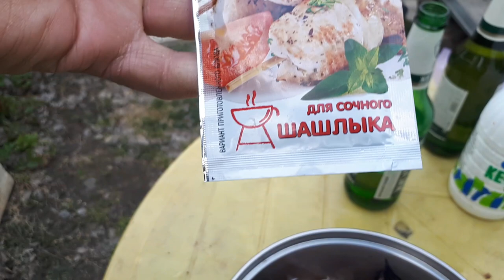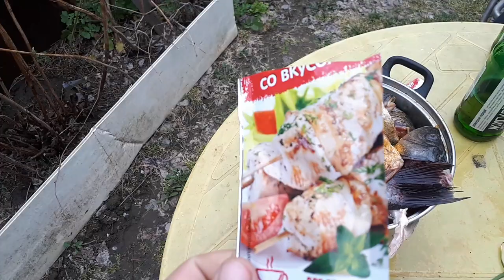Сочный Шашлык из Сазана! Простой и обалденно вкусный рецепт!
Быстрый и очень вкусный рецепт приготовления шашлыка из Сазана!
Ингредиенты: Сазан, специи для шашлыка, соль по вкусу...
Время маринования от 1 часа, время готовки около 15 минут на слабом огне! Такой шашлык вы можете легко приготовить даже на природе- гарантирую, что будет вкусно и быстро!!!